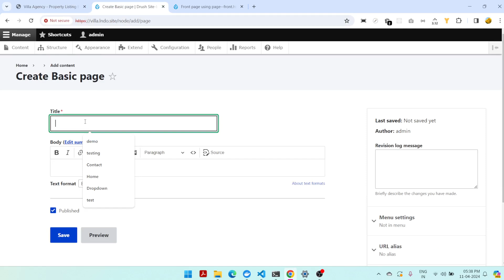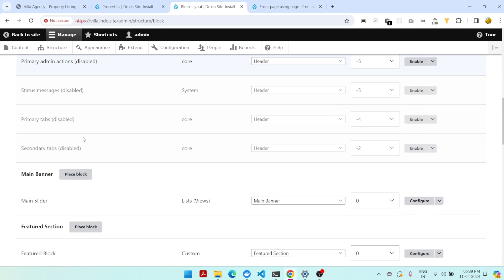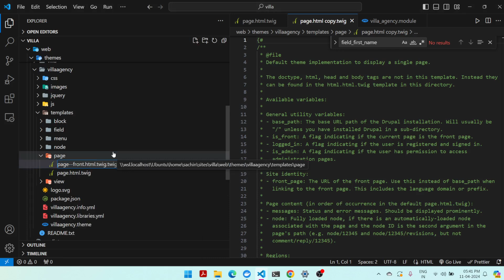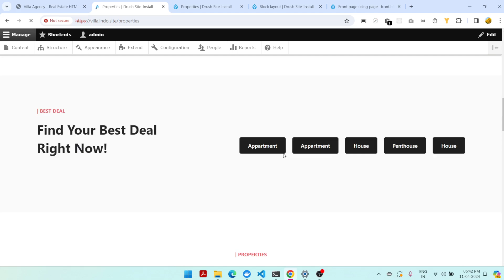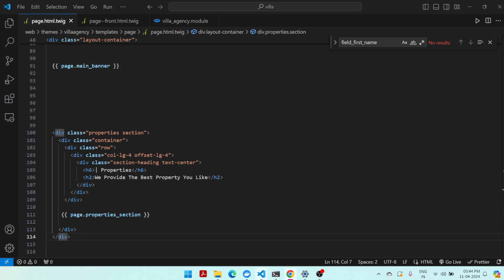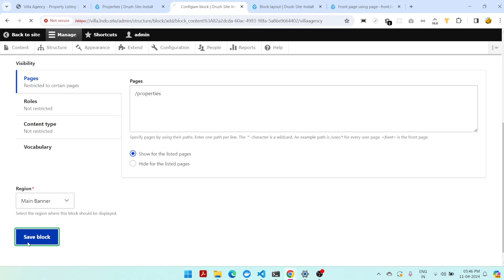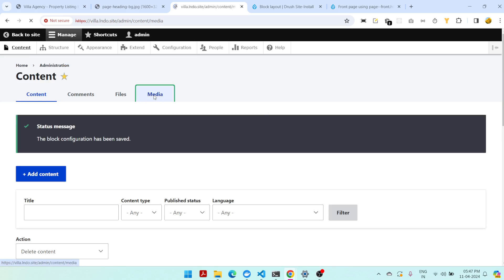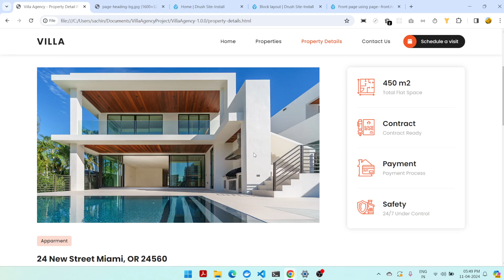Design Properties Section for Custom theme in drupal 10 | drupal10 drupaltutorial P23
Drupal 10 theming tutorial
Drupal 10 custom theme
Drupal 10 theme development
Drupal 10 theme creation
How to create a Drupal 10 theme
Drupal 10 theming best practices
Drupal 10 theme configuration
Drupal 10 twig templates
Drupal 10 front-end development
Drupal 10 theme structure